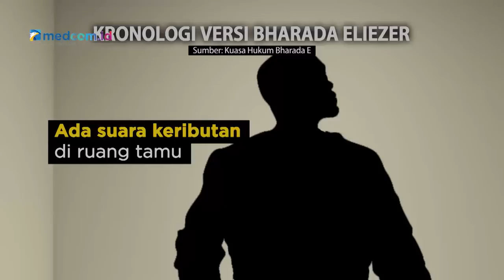Kronologi Kasus Brigadir J Menurut Kesaksian Bharada E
Kesaksian terbaru Bharada E menyebut Ferdy Sambo memegang senjata di samping Brigadir J yang tengah terkapar. Menurut pengacara Bharada E kesaksian ini sudah dituangkan ke berita

Bharada E menyatakan bahwa ia turun dari lantai atas ketika mendengar keributan di ruang tamu. Bharada E kemudian turun dari lantai atas untuk memeriksa apa yang terjadi sehingga terdengar suara keributan.

Ketika masih berada di tangga, Bharada E melihat ferdy sambo memegang pistol. Dari situasi ini di dekat Ferdy Sambo, Bharada E menyatakan melihat Brigadir J sudah terkapar bersimbah darah.